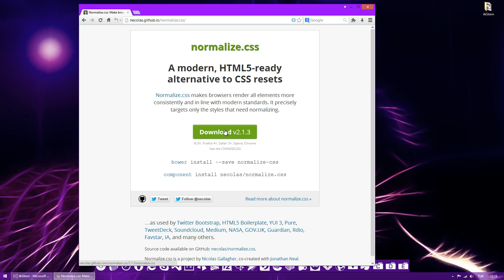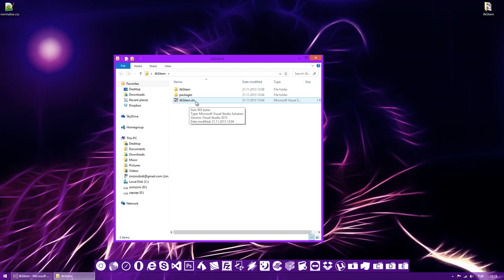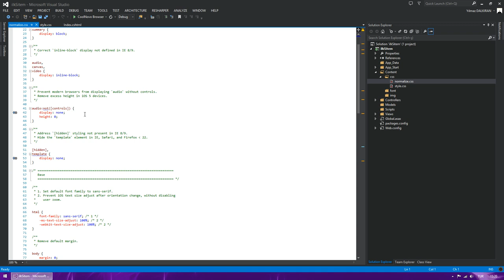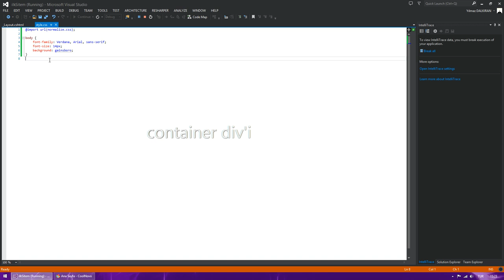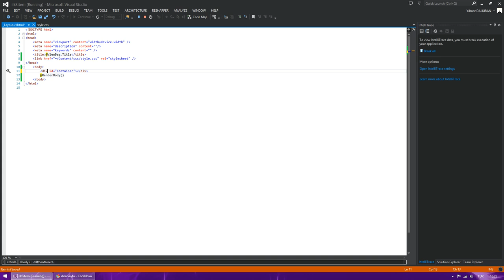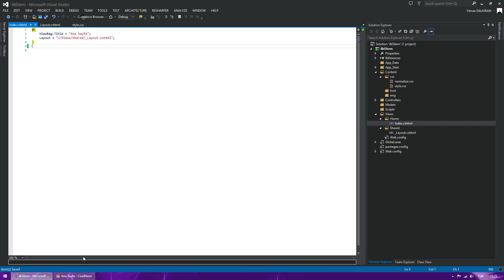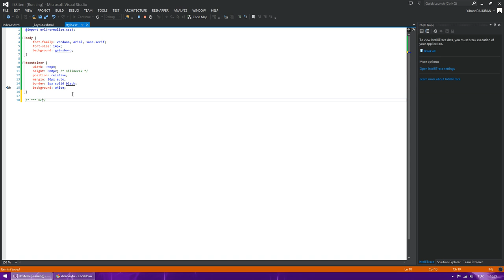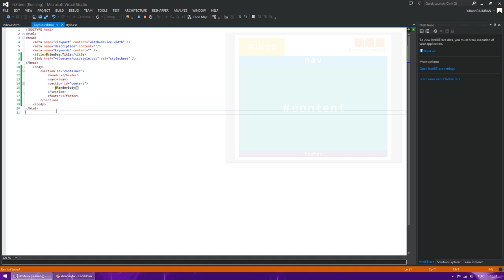MVC 4 ile Temel Web Sitesi Tasarımı (Adım 2/5)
ASP.NET MVC 4 ile temel bir web sitesi nasıl yapılır?